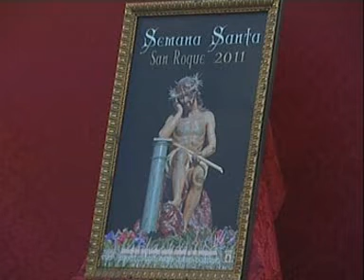CARTEL SEMANA SANTA 2